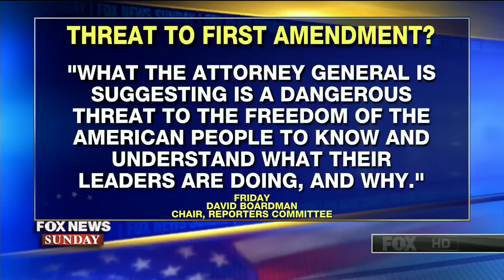Rod Rosenstein: We're After the Leakers, Not the Journalists